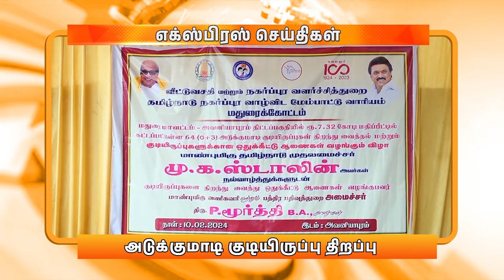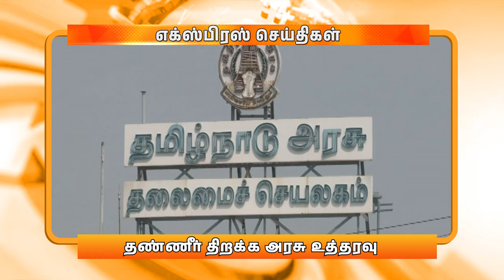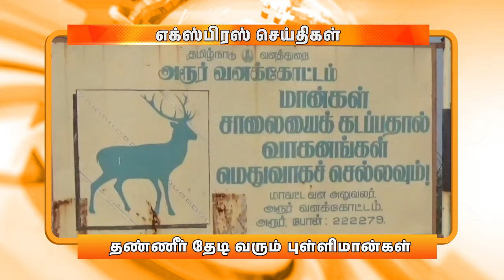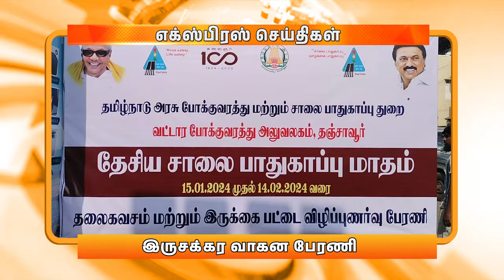இரவு 9.00 மணி DD தமிழ் எக்ஸ்பிரஸ் செய்திகள் ( 10.02.2024) DDதமிழ் செய்திகள்